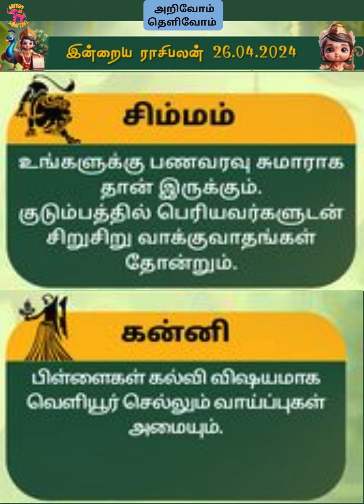இன்றைய ராசி பலன் || Indraya Rasi Palan || 26_04_2024